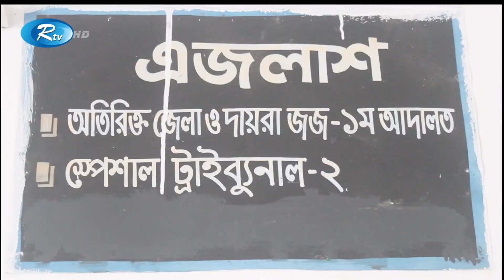চুয়াডাঙ্গায় কলেজছাত্র জুবায়ের মাহমুদ হত্যা মামলায় দুই আসামিকে যাবজ্জীবন সশ্রম কারাদণ্ড | Rtv News